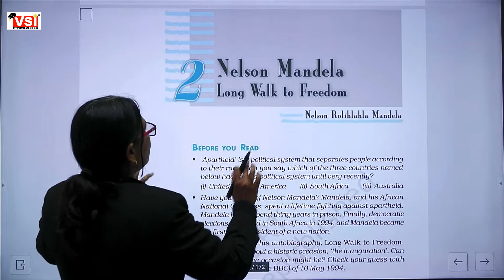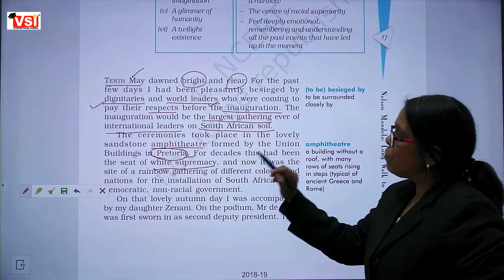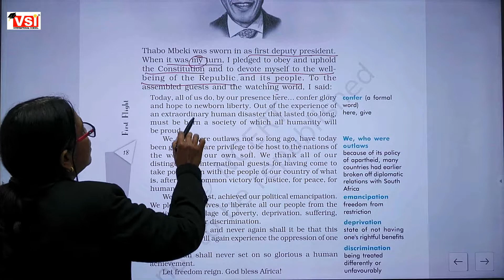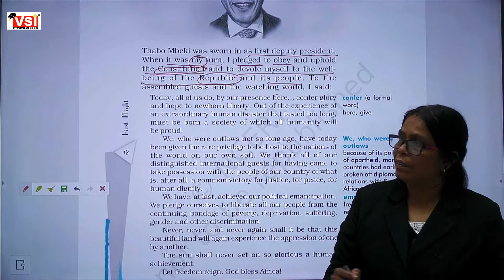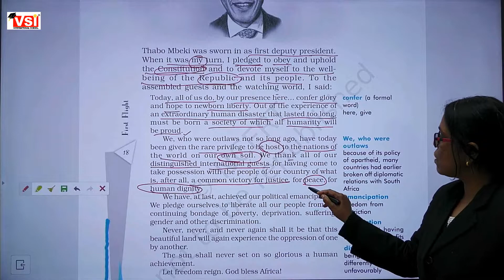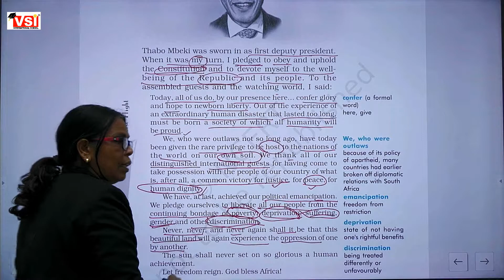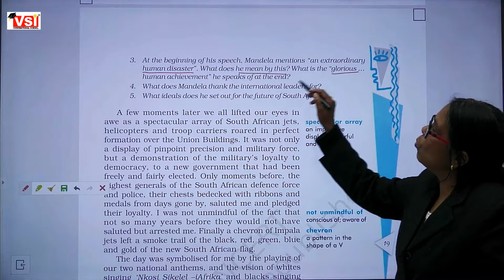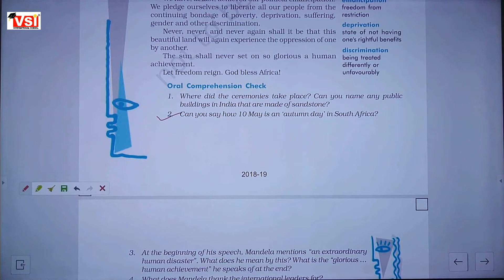class 10th subject English NELSON MANDELA 25 JANUARY 2022